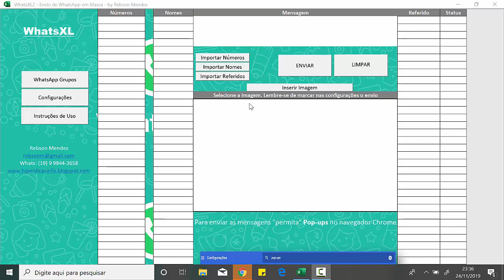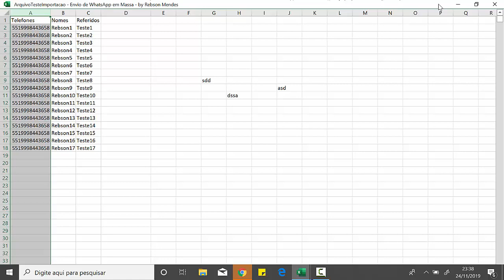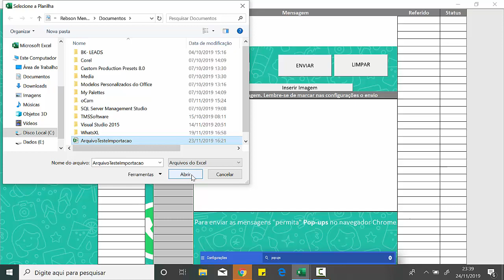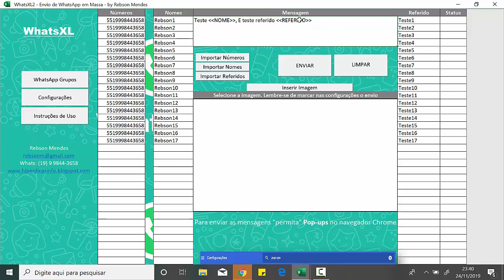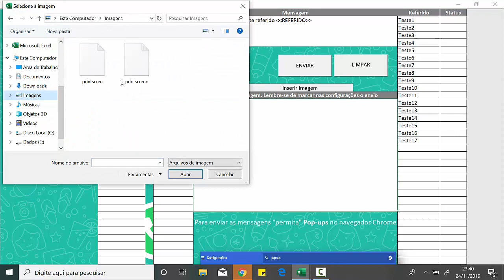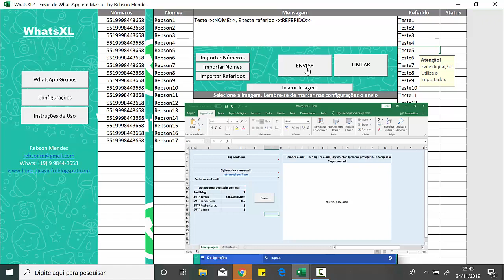[Envio de WhatsApp sem precisar salvar números] Funcionalidades WhatsXL 2.0 (Atualizações 11/2019)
Quer aprender a enviar WhatsApp pelo Excel? Temos um curso! Clique no link abaixo:

Preço atual da planilha versão para apenas 1 computador: R$ 197,00
Preço atual do curso: R$ 387,00

Planilha que envia WhatsApp de forma automática. Você poderá enviar suas mensagens automaticamente de forma personalizada, com o nome de cada pessoa na mensagem. A única com essa opção no mercado. Adquira já pelo mercado pago.